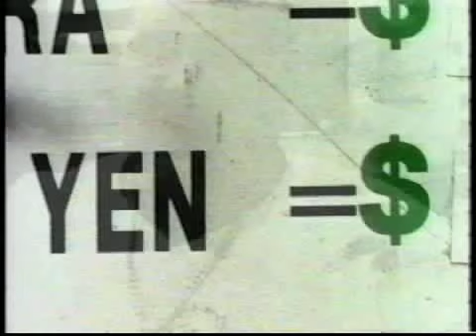dj honda f/common,beatnuts&FAT JOE Out For The Cash (YouTube Exclusive Remix2008)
dj honda featuring The Beatnuts, Common and Fat Joe